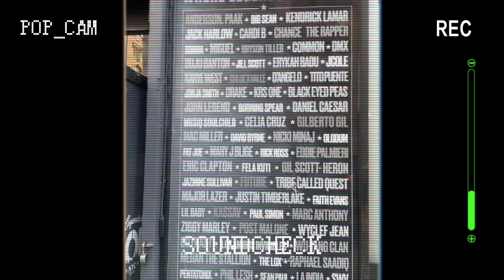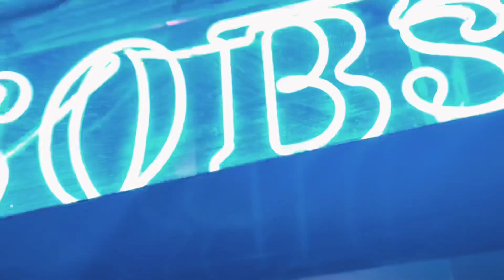HOODIE VLOG “THE HOODIES SHUT DOWN SOB’s!!!” RAKIM STAMP? STYLES P, HAVOC, & MANY MORE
The Hoodies performed at the Black Market Certified 4/20 event “Smoke In The City”  At the legendary SOB’s hosted by the god emcee Rakim, featuring a live taping of Smoke Champs Podcast and performances by Havoc, Styles P & many more.
This vlog is dedicated to the legendary DJ Kay Slay. Rest in peace to our brother.